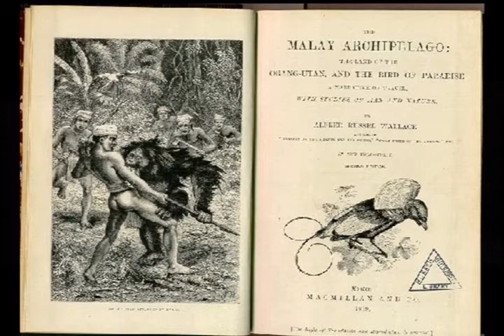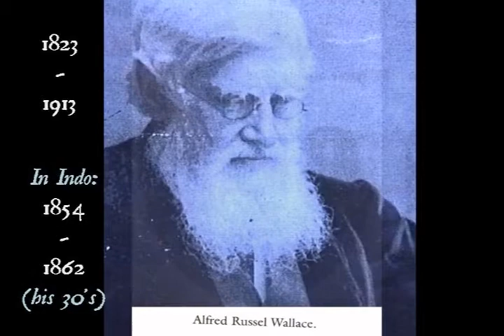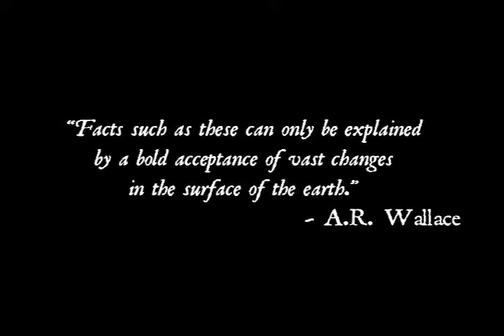17,506 Islands: An Indonesia Picture Show, Part 1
The nation of Indonesia encompasses the largest archipelago on earth. It is a colorful constellation of the world's most volatile, dangerous, diverse, and breathtaking landscapes, monsters, and peoples. It is the birthplace of "biogeography". It was the muse for the theory of evolution. Its phenomena are the stuff of myth, daydream, and jungle fever:
Krakatoa. The Orangutan. Komodo Dragons. Caves. The Birds of Paradise. Borneo. Tigers. Pangolins. Manta Rays. River dolphins. Tarsiers. Aboriginal whaling societies. BEETLES. Rhinos. Elephants. The giant, stinky Rafflesia flower. The corals.

This video is a transcript of Eric Keen's presentation -- without modification -- to the Sewanee community in April 2011.